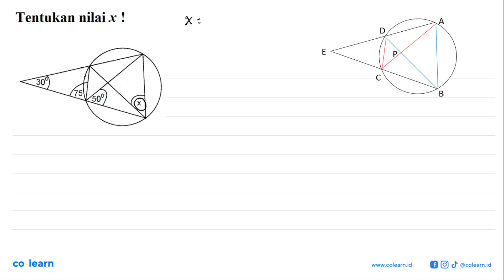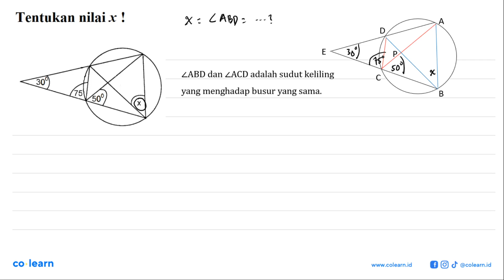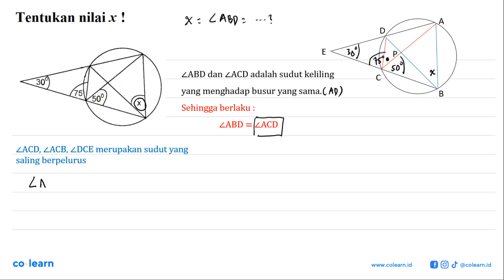Tentukan nilai x ! 30 75 509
Topik atau Materi: Sudut Pusat dan Sudut Keliling Lingkaran - LINGKARAN - GEOMETRI - Matematika Kelas 8 SMP - K-2006

00:00 : Bedah Soal
01:00 : Konsep, rumus dan pengertian Sudut Pusat dan Sudut Keliling Lingkaran
01:18 : Langkah penyelesaian soal
02:04 : Jawaban akhir
02:34 : Penutup